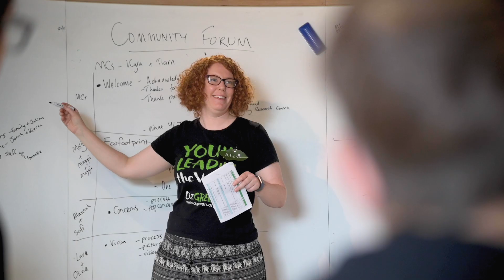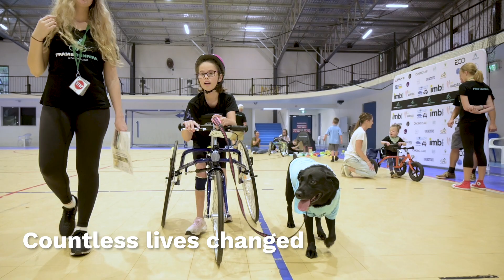IMB Bank Community Foundation - Celebrating 25 Years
The IMB Bank Community takes a look back at the last 25 years supporting the inspirational volunteers, charity groups and organisations that create sustaining positive change, building better, brighter communities.